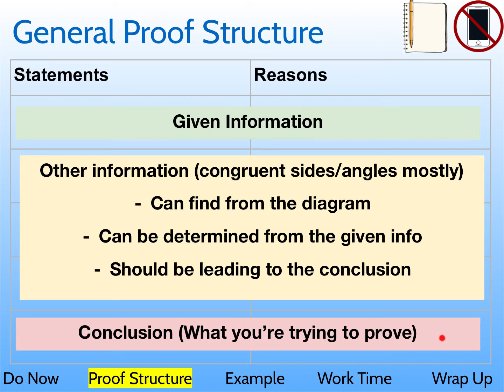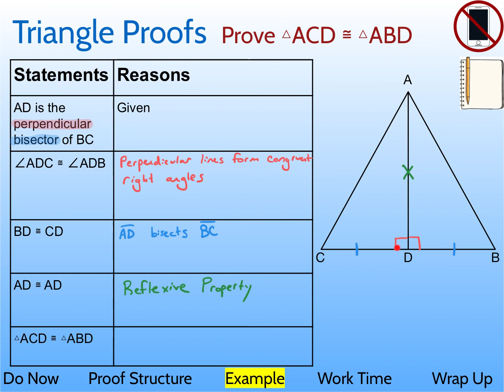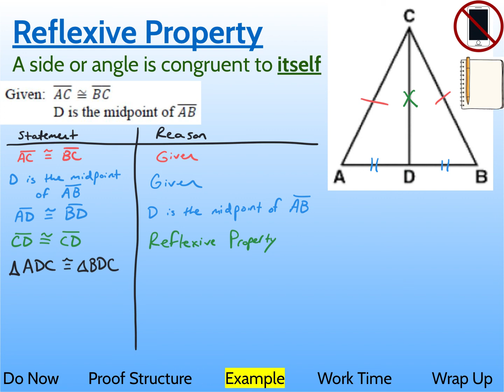2/1 Triangle Congruence Proofs